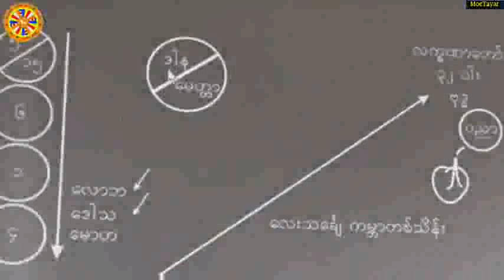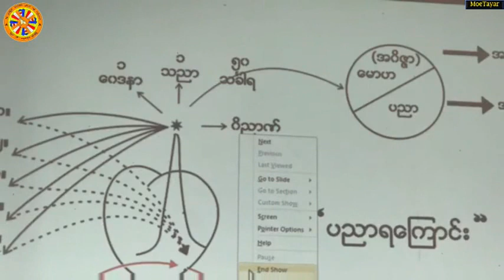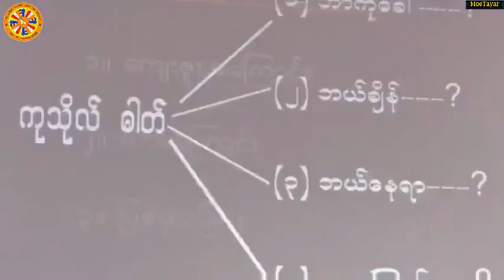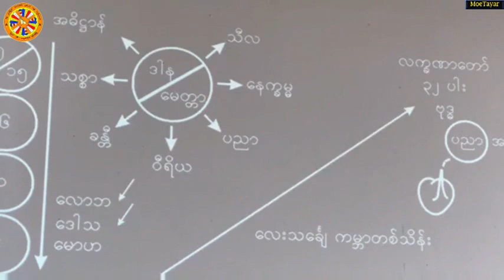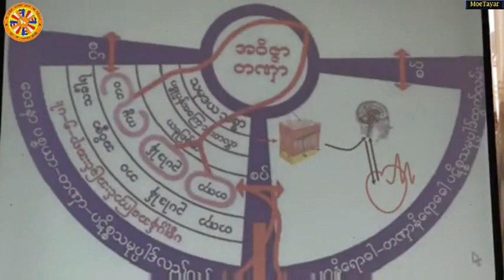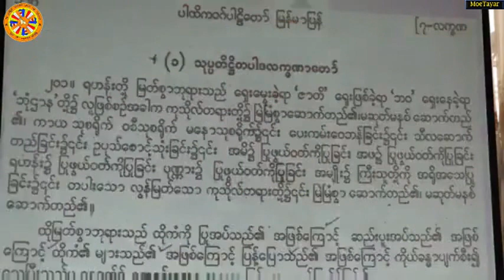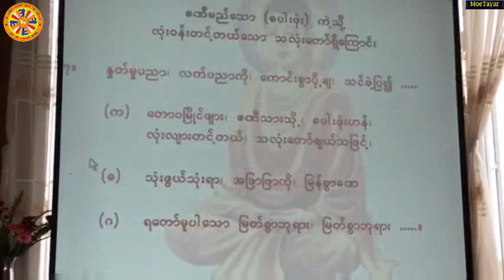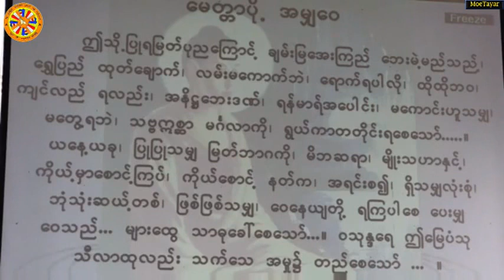ျမတ္စြာဘုရားရွင္၏ မဟာပုရိသလကၡဏာေတာ္ႀကီး၃၂ပါး တရားေတာ္ ႏွင့္ ဘုရားရိွခိုး ပိုင္းေလာ့ဆရာေတာ္ ၁၈.၄.၂၀၂၀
ထပ္ဆင့္ ဓမၼဒါနျပဳပါသည္။

ထပ္ဆင့္ ဓမၼဒါနျပဳပါသည္။

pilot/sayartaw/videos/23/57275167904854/